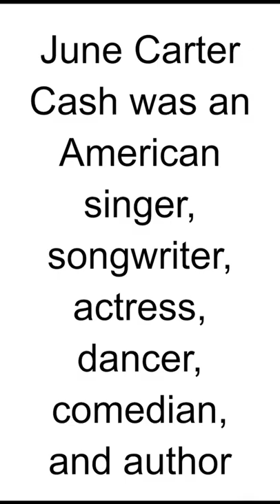Quote - June Carter Cash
June Carter Cash, born on June 23, 1929, in Maces Spring, Virginia, was an American singer, songwriter, actress, and author. She was a member of the legendary Carter Family, a pioneering country music group, and had a successful solo career. June Carter Cash is also known for her marriage to country music icon Johnny Cash.

June Carter came from a family deeply rooted in country music. Her mother, Maybelle Carter, was a prominent member of the Carter Family, one of the first recorded country music groups. June began performing with her family at a young age, showcasing her vocal and comedic talents.

In addition to her musical pursuits, June Carter Cash was a gifted songwriter and wrote several notable songs, including "Ring of Fire," which became one of her husband Johnny Cash's signature songs. She also co-wrote the hit song "Jackson," which became a duet between her and Johnny Cash, earning them a Grammy Award.

June Carter Cash's dynamic personality, charisma, and engaging stage presence made her a beloved figure in the country music community. Her performances were characterized by her infectious energy, humor, and soulful vocals. She had a knack for storytelling through her music, connecting with audiences on a personal level.

June and Johnny Cash's love story captivated the public's imagination. They met in the 1950s and developed a deep bond that eventually led to marriage in 1968. Their relationship was marked by their shared musical talents, as they frequently collaborated on songs and performed together. They remained married until June's death in 2003, just a few months before Johnny Cash passed away.

Throughout her career, June Carter Cash received numerous awards and accolades, including inductions into the Country Music Hall of Fame and the Gospel Music Hall of Fame. She also enjoyed success as an actress, appearing in films such as "The Apostle" (1997) and "Walk the Line" (2005), a biographical film about her relationship with Johnny Cash.

June Carter Cash's legacy extends beyond her musical contributions. She was known for her kind-hearted nature, her unwavering faith, and her dedication to her family. Her influence on country music, both as a performer and a songwriter, continues to be felt today, and her memory lives on as an integral part of the rich tapestry of American music history.